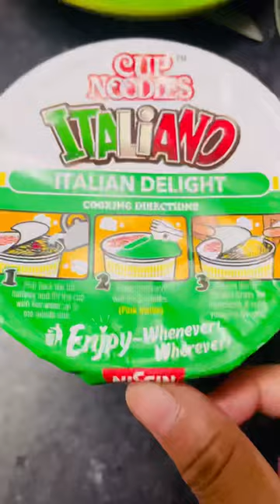WHAT I ATE IN A DAY | Day - 1